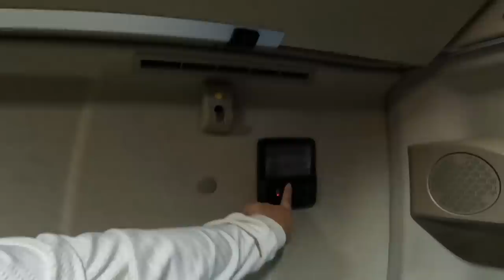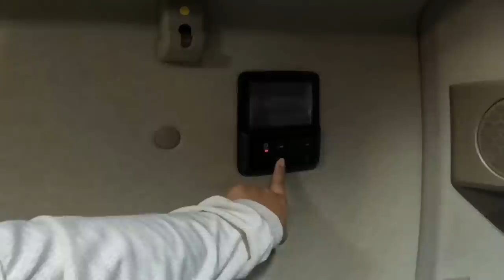VAMOS BUSCAR A NOVA CARRETA!